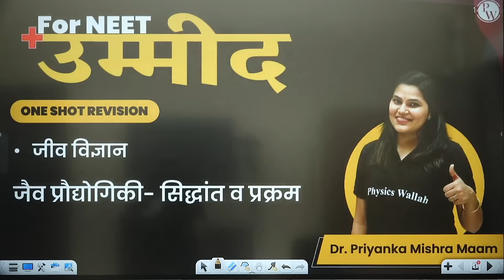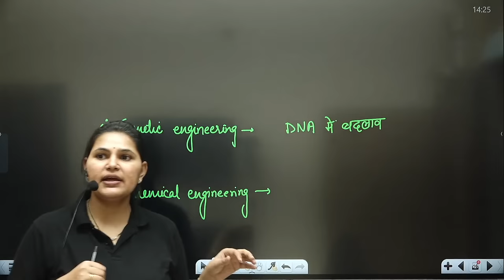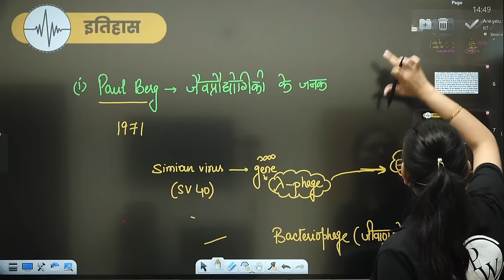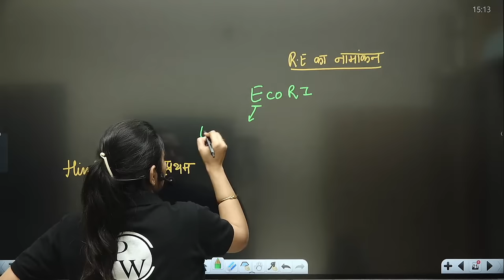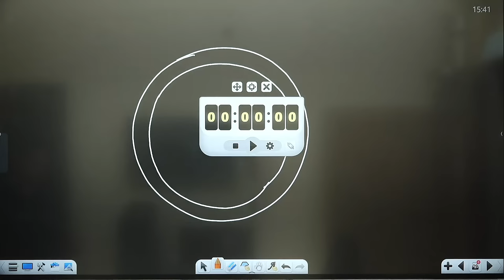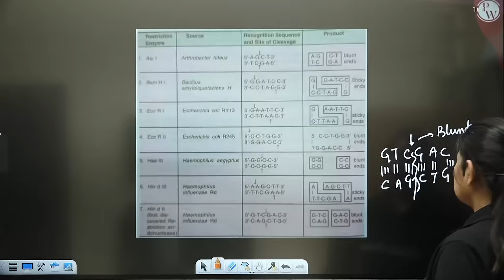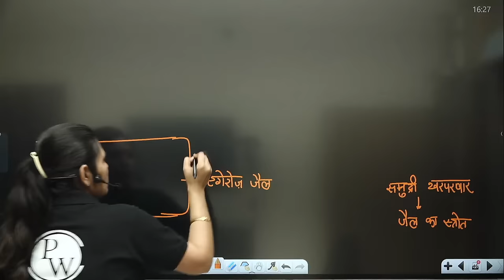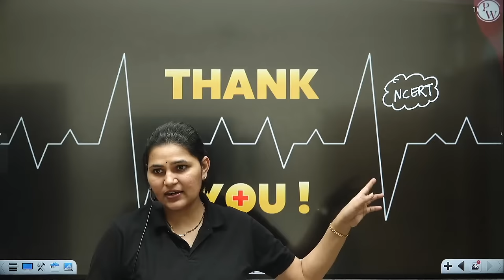BIOTECHNOLOGY: PRINCIPLES & PROCESSES in 1 Shot | in Hindi | जैव प्रौद्योगिकी - सिद्धांत और प्रक्रम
कृपया अपने प्रवेश पत्र साझा करें और पीडब्लू के साथ अपनी जीत का जश्न मनाएं। इस फॉर्म को अभी भरें

एनईईटी चयन उम्मीद बैच सभी NEET उम्मीदवारों के लिए है इस बैच में हम प्रत्येक विषय भौतिकी, रसायन विज्ञान और जीव विज्ञान के पूरे पाठ्यक्रम को कवर करेंगे। क्लास नोट्स पीडब्लू ऐप पर उनके संबंधित बैच में पीडीएफ फॉर्मेट में उनके वीडियो सॉल्यूशंस के साथ एक चैप्टरवाइज प्रैक्टिस शीट के साथ अपलोड किए जाएंगे- इस सीरीज के साथ फ्री 3 एआईटीएस टेस्ट और पीडब्लू हिंदी चैनल पर उनका लाइव पेपर डिस्कशन।